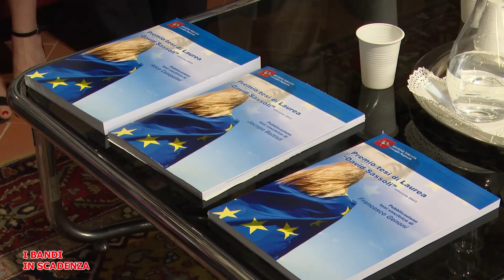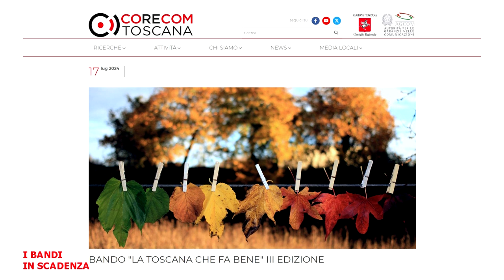Telegranducato - Regionando del 2 agosto 2024